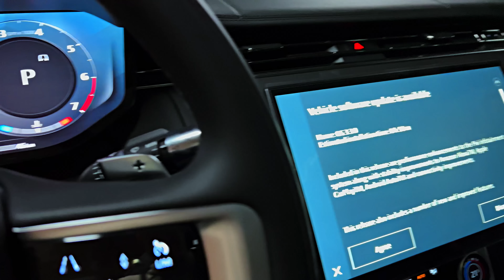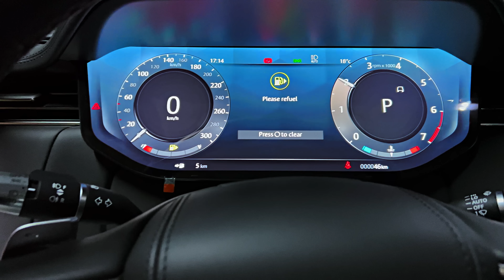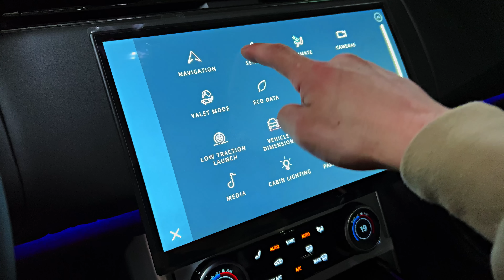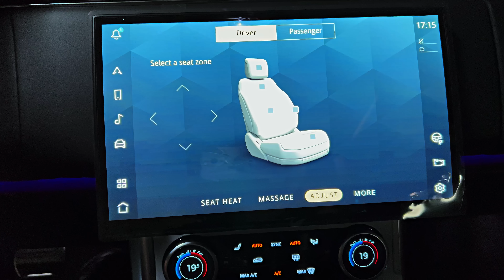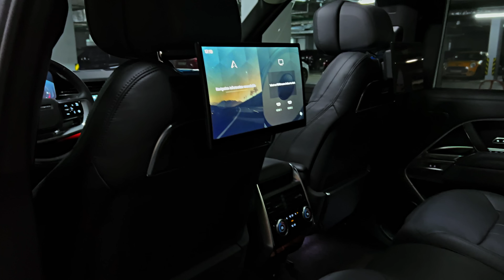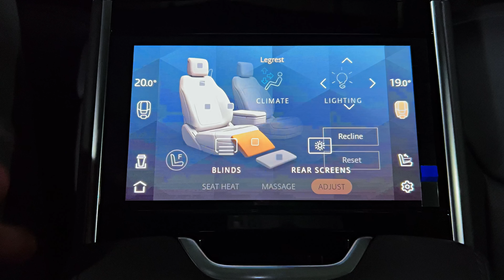2023 Range Rover First Edition - Expensive Luxury Large SUV!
Thanks: BigTimeAuto

2023 Land Rover Range Rover

    Highs Elegant exterior styling, sumptuously outfitted cabin, range of powerful and polished powertrains.
    Lows Six-figure starting price, plug-in hybrid only offered on base trim, snug third-row headroom.
    Verdict Suave, sophisticated, and sybaritic, the 2023 Range Rover is everything a flagship luxury SUV should be.

Overview

What attracts global elites to the Range Rover isn't the SUV's legendary off-road capability, but rather its effortlessly elegant styling, its opulent cabin, and the A-list status that it's developed over the years. The 2023 model represents the most luxurious Range Rover yet. A trio of powertrain options—including a hybrid—deliver ample power; the brand's largest SUV comports itself through traffic regally, with a smooth ride and a hushed interior. Venturing off-road is certainly an option for Range Rover owners; all-wheel drive is standard and the air suspension can be raised to provide extra ground clearance—although we know that few will actually dare to subject this rolling art piece to such indignity. The Range Rover starts at over $100,000, which means it's more expensive than rivals such as the Cadillac Escalade, the Jeep Grand Wagoneer, and the Mercedes-Benz GLS-class. So be it. The Range's reputation, presence, and royal endorsement all help justify its premium price tag.

The revamped Range Rover technically debuted for the 2022 model year, but it was confusingly sold alongside the previous generation model, and not all of its variants were available. For 2023, the older model is no more. For 2023 the plug-in hybrid P440e powertrain joins the lineup, and Land Rover says this setup will provide up to 48 miles of electric-only driving range. It's available exclusively on the short-wheelbase SE trim.
SE: $105,975
SE PHEV: $106,250
Autobiography: $159,075
First Edition: $165,475
SV: $194,575

We'd recommend opting for the mid-range Autobiography model, which adds several sought-after items that luxury buyers will appreciate. For example, the Autobiography comes standard with a 1600-watt Meridian stereo system featuring headrest-mounted speakers and active noise cancellation. The Range Rover will be offered in both short- and long-wheelbase body styles, and we suggest going for the latter since it creates room for a third row of seats and provides a more generous cargo area.

The Range Rover is available with a trio of powertrains, starting with a turbocharged inline-six with a 48-volt hybrid system dubbed P400 that develops 395 horsepower. During our initial test drive, it proved to be silky-smooth and provided adequate pep to tug the large Range Rover around. A 523-hp twin-turbo 4.4-liter V-8 engine—Land Rover calls it P530—is even perkier and cranks up the Range Rover's towing capacity to 8200 pounds. At our test track, the P530 hustled the Range Rover to 60 mph in 4.3 seconds; the P400 did it in 5.5 seconds. A 434-hp plug-in hybrid option—called P440e—is also available but only on the short wheelbase SE trim. Our long-wheelbase P400 test vehicle managed to hit 60 mph in a fairly brisk 5.5 seconds while the short-wheelbase P530 we tested did it in just 4.3 seconds. The Range Rover's ride is suitably plush and, with its adjustable air suspension set to Comfort mode, it virtually floats down the road. Turning the dial to Dynamic mode firms things up some, but the big Rover still aims for a comfort-first mission. When we get a chance to take the Range Rover on our test track, we'll update this story with test results.

The EPA hasn't released official range estimates for the plug-in hybrid P440e, but Land Rover says the system's 31.8-kWh battery pack should provide around 48 miles of electric-only driving range. The P440e is capable of DC fast charging or can be charged at a home-based charger.

The most fuel-efficient Range Rover will likely be the plug-in hybrid P440e, but the EPA hasn't estimated fuel economy numbers for that model yet. The entry-level P360 and mid-range P400 are both rated for 18 mpg city and 26 mpg highway while the V-8­–powered P530 has earned 16 mpg city and 21 mpg highway estimates. On our 75-mph highway fuel economy route both the P400 and the P530 delivered the same 23 mpg result. For more information about the Range Rover's fuel economy, visit the EPA's website.